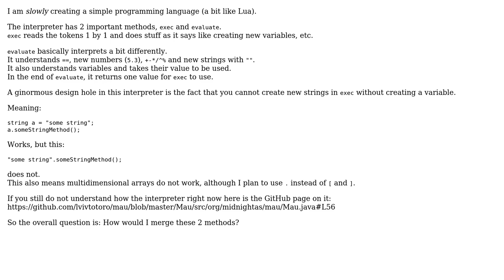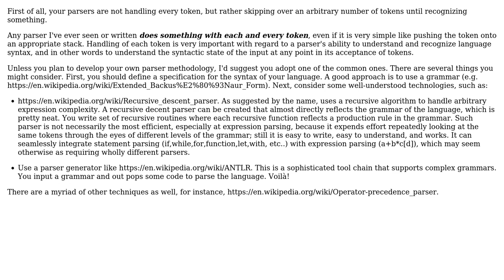Software Engineering: Slowly creating programming language; How to join these 2 methods?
With thanks & praise to God, and with thanks to the many people who have made this project possible! | Content (except music & images) licensed under CC BY-SA | Music | Images & others | With thanks to user mid user Erik Eidt user Arseni Mourzenko and the Stack Exchange Network Trademarks are property of their respective owners. You are responsible for your own actions.